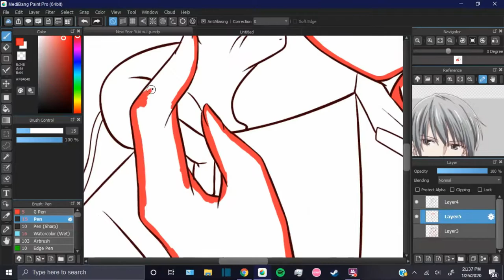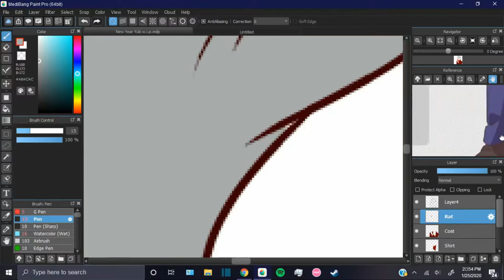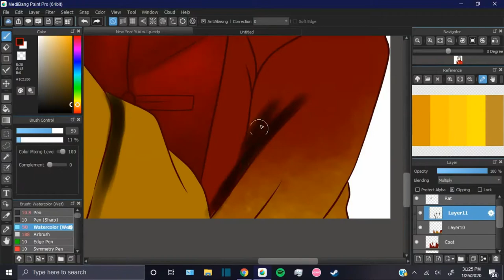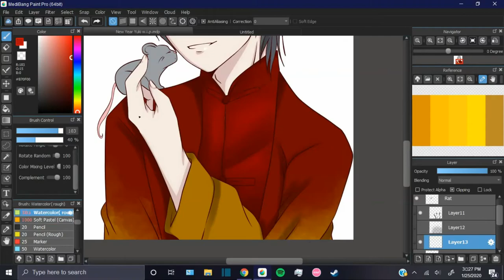Year Of the Rat | Fruits Basket Speedpaint (Happy Chinese New Year!!)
Happy Chinese New Year! I relly wanted to draw Yuki today because it's the year of the Rat. The drawing looks horrible in my opinion but, I hope you like it!

Show -
Fruits Basket (2019)

Character -
Yuki Sohma (Soma)

Programs -
Medibang (Drawing)
Shotcut (Editing)
Flashback Express (Recording)